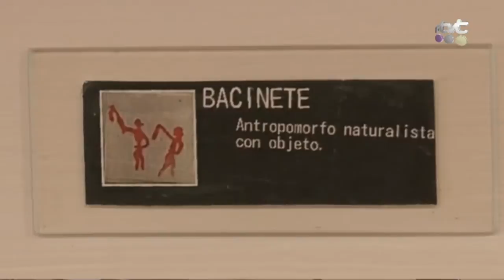PGM EXPOSICION DE MANUELA PUERTAS 2016